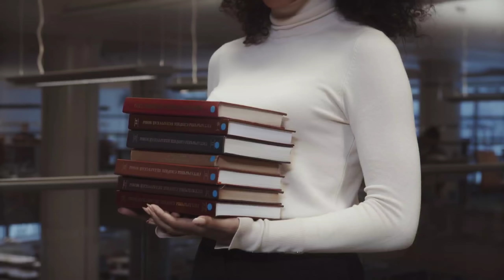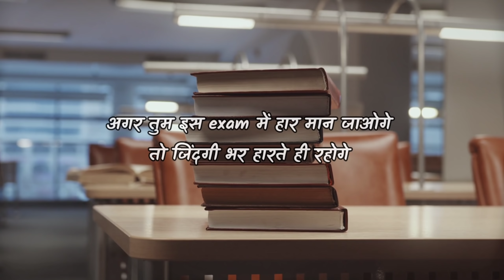kam samay me exam ki taiyari kaise kare | study kaise kare motivational video by it shiva motivation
My name is Shivanand Sahu and my aim to motivate people for success.i hope you all like this video and helps everyone

कम समय में परीक्षा की तैयारी करने के टिप्स | Exam

यदि आपके पास समय कम है और तैयारी बहुत ज्यादा करना है तो इतने कम समय मे exam की तैयारी कैसे करें।
1. पिछले वर्षों के प्रश्न पत्रों का विश्लेषण करें
आपके पास प्रत्येक चीज़ का अध्ययन करने के लिए पहले से ही कम समय बचा है, इसलिए परीक्षा में अच्छे अंक प्राप्त करने के लिए, आपको अपने समय का कुशलतापूर्वक उपयोग करने की आवश्यकता है।  इसके लिए आपको निम्न कार्य करने होंगे। पिछले वर्षों के 'कम से कम 5 वर्षों के question पेपर को सॉल्व करें, , इससे सबसे इम्पोर्टेन्ट चैप्टर का पता चल जाएगा और जो इम्पोर्टेन्ट नही है उसका भी पता चल जाएगा

2. प्राथमिकता के अनुसार अध्ययन करें
अधिकतर लोग छोटे छोटे क्वेश्चन की तैयारी पहले करते है और बड़े को छोड़ देते है , लेकिन ये गलत तरीका है , आपको बड़े प्रश्नों और इम्पोर्टेन्ट प्रश्नों की तैयारी पहले करना चाहिए, इससे ज्यादा नंबर लाने में हेल्प होगी, लेकिन याद रखे कोई भी ऐसा नया चैप्टर न पड़े जिसे आपने सालभर में एक बार भी न पढ़ा हो
 सबसे महत्वपूर्ण बात, अपने टाइम टेबल / स्टडी प्लान में बार-बार बदलाव न करें। बस प्राथमिकता सूची के अनुसार एक study plan निर्धारित करें और बेहतर result के लिए उसका पालन करें।

3. पढ़ते समय अंक बनाएं
जब आप अपनी तैयारी शुरू करते हैं, तो उस विषय को पढ़ें जो आपको सीखने की जरूरत है, और फिर आसानी से सीखने के लिए सूचक वाक्य बनाएं। इसे सरल बनाने के लिए, आप उत्तर और संबंधित विषयों को दर्शाने के लिए बुलेट, नंबरिंग, विशेष प्रतीकों या माइंड मैपिंग यानी डायग्राम का उपयोग कर सकते हैं।

4. रिविजन है सबसे जरूरी काम
एक बार अपना सिलेबस पूरा करने के बाद आपको रिविजन करना चाहिए। रिविजन से आपको अपनी कमियों का पता चलेगा। जिससे आप आगे की रणनीति तय कर पाएंगे। यह आपको पढ़ाई में मदद करेगा।

5. जरूरत के हिसाब से पढ़ाई करें
आमतौर पर ऐसा होता है कि छात्र पढ़ाई के दौरान अपना मोबाइल, लैपटॉप, टैबलेट साथ ले जाते हैं जिससे उनका लगातार ध्यान बंटता है. पढ़ाई के दौरान कभी भी ऐसे उपकरण नहीं रखने चाहिए, इससे आपकी एकाग्रता प्रभावित होती है और आप अपना समय बर्बाद करते हैं। आपको केवल वही चीजें लेनी चाहिए जो आपको वास्तव में पढ़ने के लिए मदद करता है जैसे जैसे नोटबुक, सिलेबस, प्रश्न पत्र और important book copy , , साथ ही, अपनी जरूरत की चीजें एक जगह पर रखें ताकि आपको उठने या अपनी पढ़ाई बीच में छोड़ने की जरूरत न पड़े।

6. पढ़ाई के दौरान लंबे ब्रेक न लें
, आपको हर 45 मिनट के अध्ययन के दौर में 5 se 10 मिनट का ब्रेक लेना चाहिए। साथ ही, 10 मिनट के ब्रेक को 5+5,  य में विभाजित न करें क्योंकि इससे आप विचलित होंगे।
लम्बा ब्रेक पढ़ाई से मन को हटा देता है।

7. अच्छी नींद लें और अच्छा खाएं
याद रखने वाली सबसे महत्वपूर्ण बात यह है कि पढ़ाई के दौरान खुद को चौकस रखने के लिए आपको स्वस्थ खाना चाहिए और आराम करना चाहिए। इसके लिए, आपको 6-7 घंटे सोना चाहिए। फल, सब्जी, फलों का रस  स्वस्थ खाएं। कुछ शारीरिक व्यायाम और ध्यान करने के लिए समय निकालें, इससे आपको शारीरिक और मानसिक फिटनेस में सुधार करने में मदद मिलती है। इसके अलावा, कृपया जंक फूड, चीनी लेपित उत्पादों और कैफीन से बचें क्योंकि ये चीजें आपके शरीर को अधिक थका देती हैं और आप पढ़ाई के दौरान ध्यान केंद्रित नहीं कर सकते।
जो त्याग करता है , वही जीवन मे बड़ी सफलता प्राप्त करता है
यदि आप सच मे अपने लक्ष्य के लिए समर्पित है तो आपको कोई भी बाधा और distraction रोक नहीं सकता है।
आपको पढ़ना ही होगा
चाहे समय कम हो या फिर distraction ज्यादा हो , हमेशां याद रखे कि कोई भी लक्ष्य आपके साहस से बड़ा नही हारा वही हो लड़ा नही
जितना है तो सीखना ही पड़ेगा, और सीखने के लिए पढ़ना ही पढ़ेगा
अगर तुम इस exam में हार मान जाओगे तो जिंदगी भर हारते ही रहोगे , लेकिन तुम्हें जितना है , क्योंकि तुम्हारा जन्म सिर्फ जितने के लिए ही हुआ है , सफल होना सबका जन्म सिद्ध अधिकार हैं